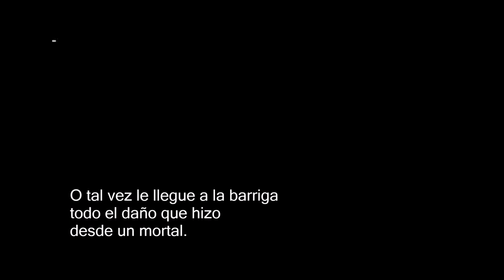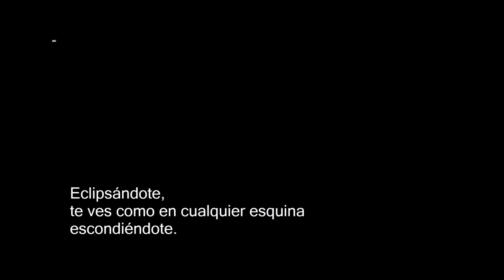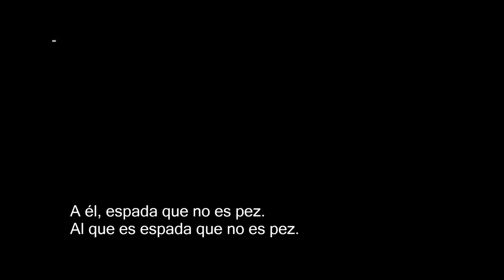Pez espada - HLX (invitado: Skay Beilinson) (2000/1)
Pez espada
HLX (invitado: Skay Beilinson)
Disco: --- (2000/01)
Grabado en Estudio King
HLX estaba formado por Pablo Hadida, Javier Lecumberry y Hernán X. En este tema participa como invitado Skay Beilinson.
Letra: Daniel Amiano - Javier Lecumberry
Redondos Subtitulados - Seguinos!!

Letra:
El coral tropezó aquel día
con una castilla que no tenía
un duro para comprar.
O tal vez le llegue a la barriga
todo el daño que hizo
desde un mortal.

A los, espada-pez.
A vos, espada-pez.

Eclipsándote,
que ves como en cualquier esquina escondiéndote.
Yo no se si ésa es la espina o no es.
Abrazas brasas de soledad.

A él, espada que no es pez.
Al que es espada que no es pez.